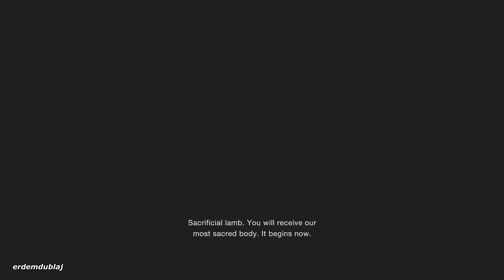Resident Evil 4 Remake #3 |Türkçe Dublaj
Resident Evil 4 Remake Türkçe Dublajına kaldığımız yerden devam ediyoruz. Önceki iki bölümü izlemediyseniz önce onu izlemenizi tavsiye ederim.

Emeği Geçenler:
Leon: erdemdublaj
Ashley: ig/ahsendublaj
Hunn: ig/efindublaj
Osmund: ig/nediyomuss
Tüccar: ig/abuzerdublaj
Bitores Mendez: ig/corezdublaj
Edit: erdemdublaj
Mix: erdemdublaj
Çeviri: erdemdublaj
Ses Yönetmeni: erdemdublaj